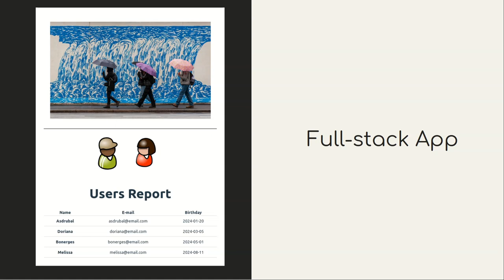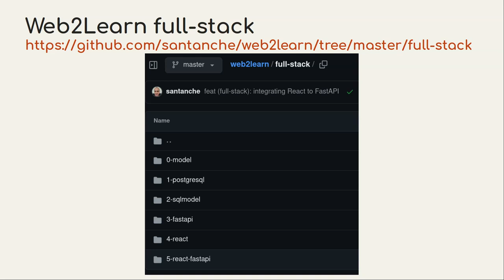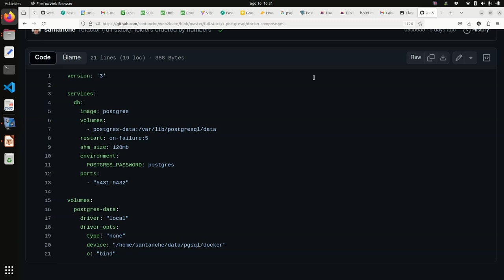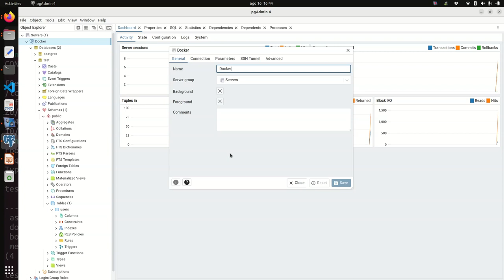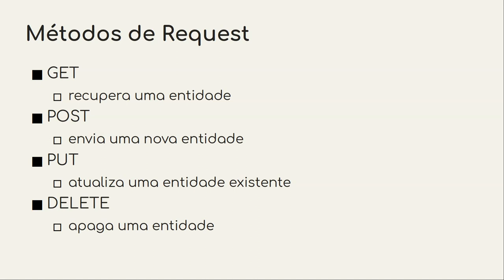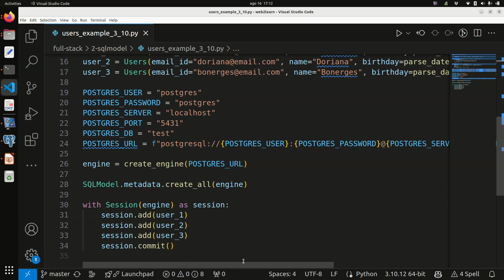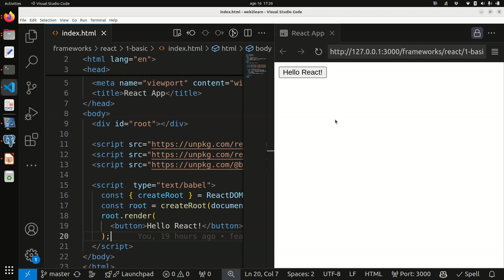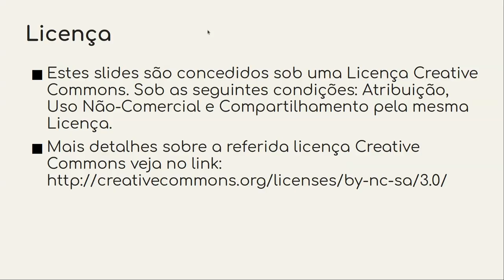App na Web - Full-stack com React, FastAPI e PostgreSQL - Ciência de Dados Cidadã 2024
Visão geral da construção de uma aplicação Web, percorrendo o caminho do servidor até o cliente (full-stack).

Arquitetura de software e estilo arquitetural. Estilo arquitetural cliente-servidor e arquitetura em duas e três camadas. Arquitetura da aplicação full-stack a ser desenvolvida.

Detalhando o servidor. Modelo de dados que perpassará a aplicação. Docker e sua abordagem de containers. PostgreSQL, sua arquitetura de SGBD e PostgreSQL com Docker. Exemplo de criação de tabeles e inserção de registros em SQL. Serviços Web e estilo arquitetural REST (REpresentational State Transfer). Chamadas: GET, POST, PUT e DELETE. FastAPI e a construção de um serviço REST. Documentação automática do FastAPI. Integrando FastAPI com PostgreSQL via SQLModel. Data Access Object (DAO) e SQLModel.

Detalhando o cliente. React e organização de uma aplicação. Formato JSX e transpiler. Integrando React com FastAPI via chamada de serviços.